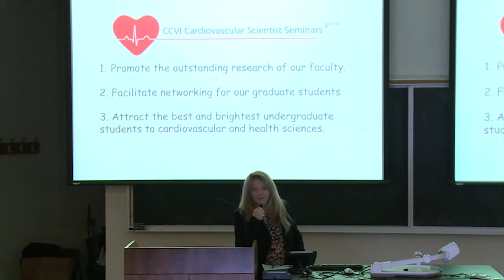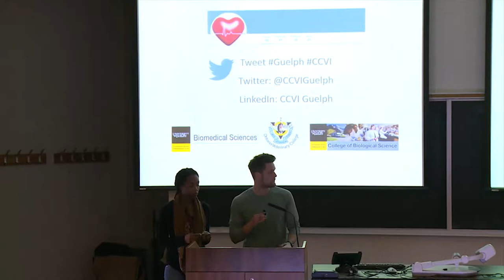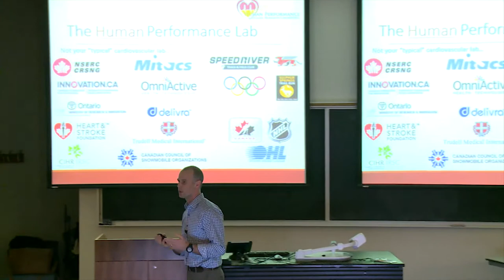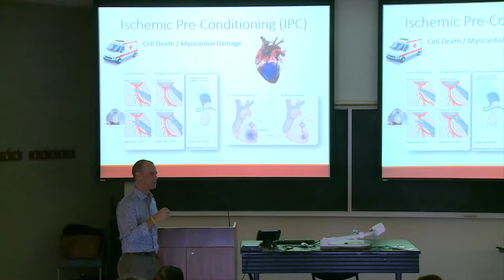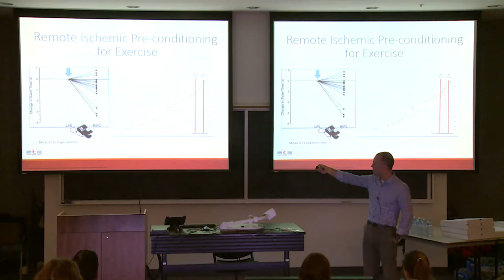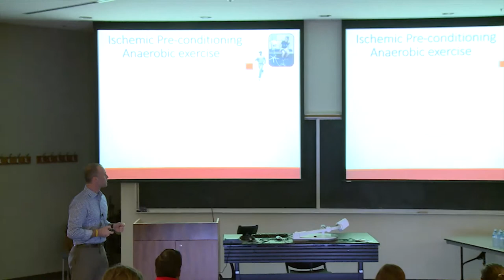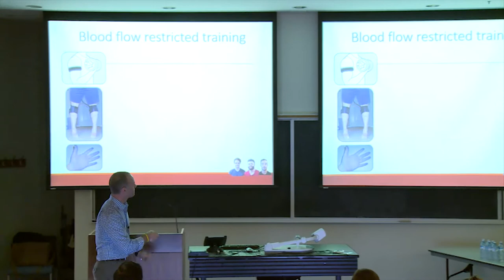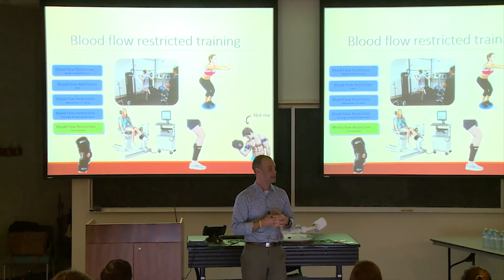Dr. Jamie Burr, PhD - Going Against the Flow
Dr. Jamie Burr, PhD - "Going Against the Flow - blood flow restriction for augmenting human performance."